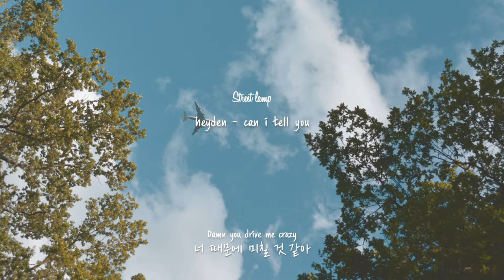아마 넌 내가 기다리는 것도 모르겠지 / heyden, can i tell you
🌙 가사/lyrics

I’ve been trying to get your attention lately
But you’re going away from me
I don’t wanna hear no maybe
Damn you drive me crazy
You prolly don’t even know that I’m waiting
And you don’t even know I’ve been
trying hard to say something to you

I want you to know that I’m here
You can call me whenever you want
Let me take you to your home
I can do this all night long
I’ve been trying to get your attention
in my bedroom
But I know that it ain’t gonna work for you
This is all I can do in my tiny bedroom
I don’t wanna leave my bedroom

Walking thru the city with you
Just like other people would do
Late night movies in my bedroom
Get some coffee in the morning
I can drive from the east to the west side
Going on a road trip watch the sunrise
Every little things gon be so special

in my bedroom
I don’t wanna go out
Can I see you in my bedroom